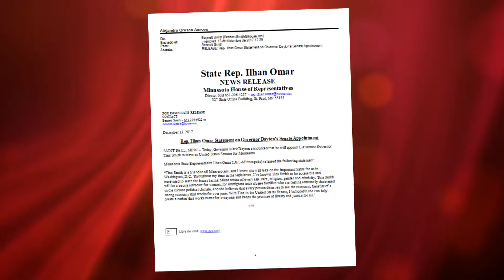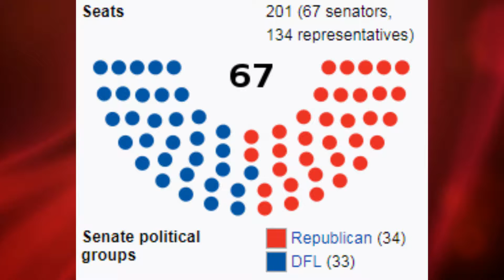Advierten sobre falsificadores de dinero en Eden Praire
Advierten sobre falsificadores de dinero en Eden Praire, Minnesota